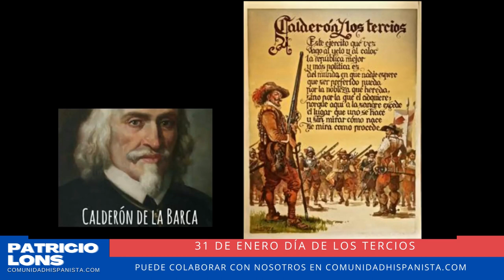Que la historia no se olvide - 31 de enero Día de los Tercios